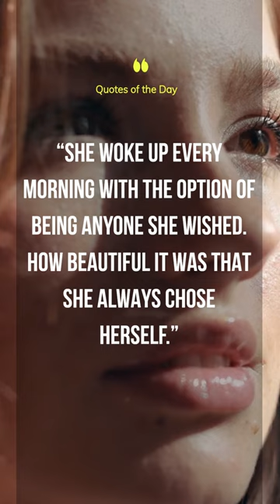Tyler Kent 🌟🔥 Quote 24 | Motivation | Ogelyno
Tyler Kent White - Quote 24 || Motivational quotes || Ogelyno-Channel

Tyler's quote is perfect for anyone who is struggling to find the motivation to stay on track.